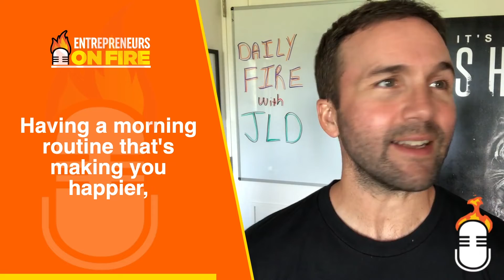Daily inspiration with Jim Rohn & JLD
A huge thanks to Splasheo for creating the software to create these killer videos with ease;

John Lee Dumas is the host of Entrepreneurs on Fire, an award winning podcast where he interviews inspiring Entrepreneurs who are truly ON FIRE. With over 2000 episodes, 1 million + listens a month, and seven-figures of annual revenue, JLD is just getting started. Visit EOFire.com to set YOUR Entrepreneurial journey ON FIRE!